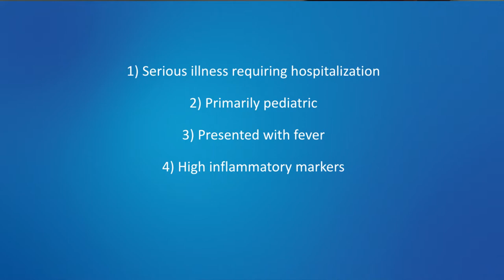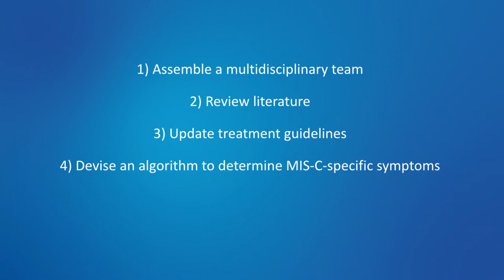Multisystem Inflammatory Syndrome in Children (MIS-C) with Dr. Kandil and Dr. Murray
The Patient Safety Movement Foundation is joined by Thomas Murray, MD, PhD, Associate Professor, Yale School of Medicine; Associate Medical Director, Infection Prevention, Yale New Haven Children’s Hospital, and Sarah Kandil, Assistant Professor, Yale School of Medicine; Deputy Quality and Safety Officer, Yale New Haven Children’s Hospital, to discuss the new research around Multisystem Inflammatory Syndrome in Children (MIS-C). The group discusses the typical MIS-C specific symptoms, the importance of accurate diagnosis, and typical treatments and therapies. MIS-C has been reported in children in relation to COVID-19 so the prevention measures for MIS-C are often the same as the standard COVID-19 prevention measures.